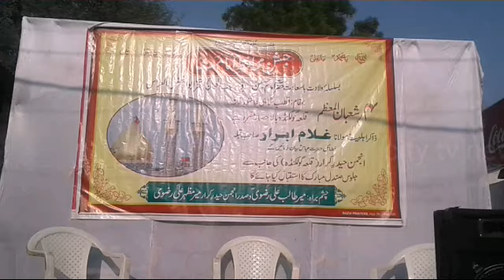CITY tv NEWS.JASHAN E VILADAT H.Z ABBAS AT GOLDCONDA